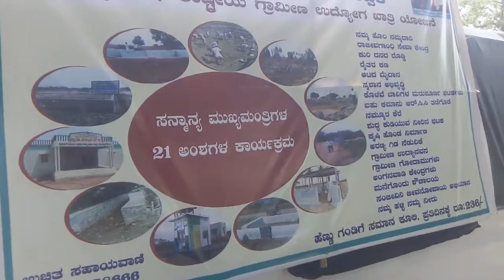ಇಟಗಿ ಗ್ರಾಮ ಪಂಚಾಯತಿ ವ್ಯಾಪ್ತಿಯ ಇಟಗಿ ಗ್ರಾಮದಲ್ಲಿ ಮಹಾತ್ಮಗಾಂಧಿ ರಾಷ್ಟ್ರೀಯ ಗ್ರಾಮೀಣ ಉದ್ಯೋಗ ಖಾತ್ರಿ ಯೋಜನೆಯಡಿ ಐ.